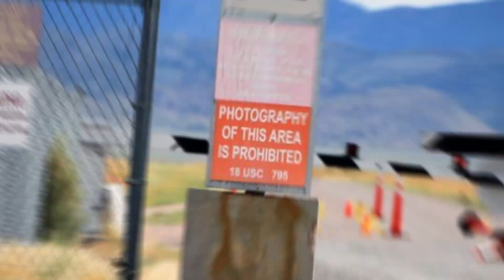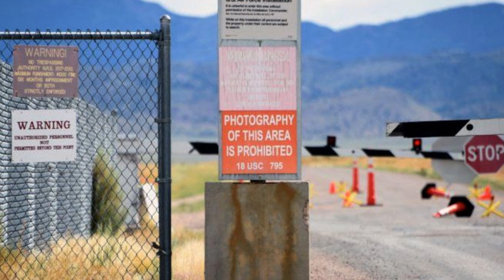Vendet që janë të ndaluara për tu vizituar - Nëse se afrohesh afër tyre mund...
Ja disa nga vëndet që janë të ndaluara rreptësisht për tu vizituar nga turistet, madje në disa nga ato edhe në qoftë se afrohesh afër tyre mund të përfundosh i prangosur.
Ju lutemi pelqeni dhe shperndani videot tona!

Fakte, Kuriozitete, Video interesante, etj. Ju ftojme te na ndiqni ne YouTube.